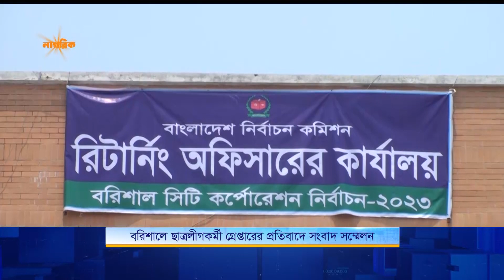বরিশালে ছাত্রলীগকর্মী গ্রে*প্তারের প্রতিবাদে সংবাদ সম্মেলন | Chhatra League | Barisal | Nagorik TV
বরিশালে ছাত্রলীগকর্মী গ্রে*প্তারের প্রতিবাদে সংবাদ সম্মেলন